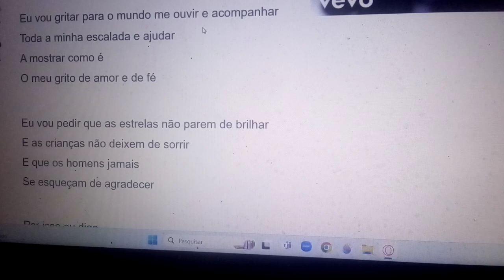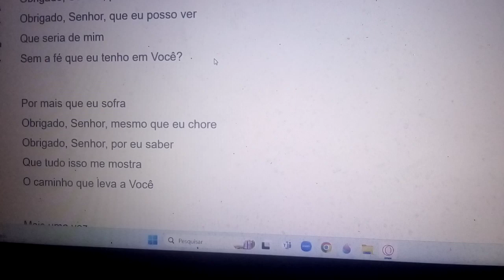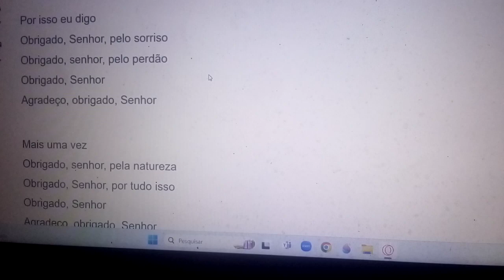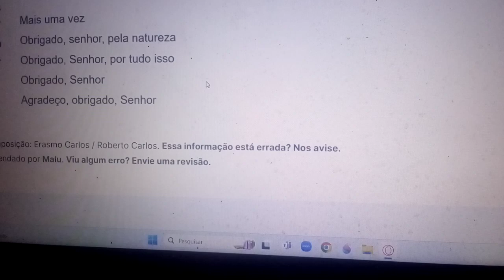A montanha. Obrigado Senhor por tudo isto. Ensaio Cover.